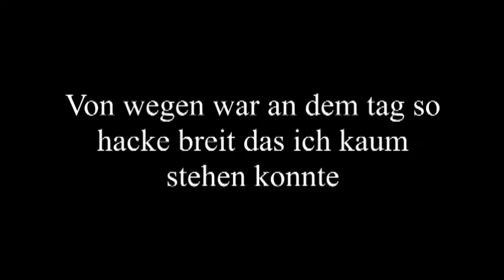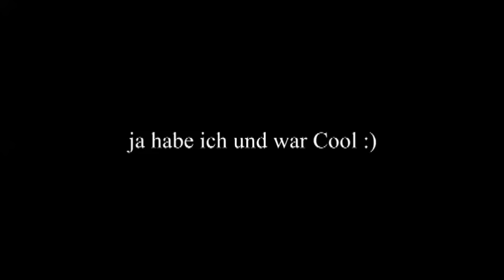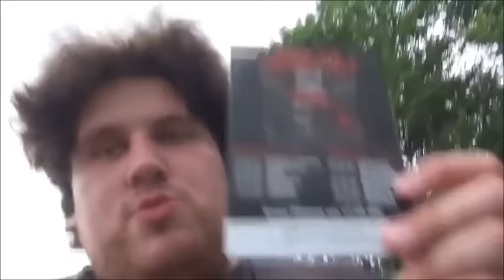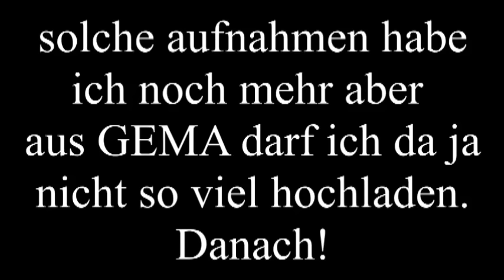Drachenlord Requiem for a Dream Kapitel 8